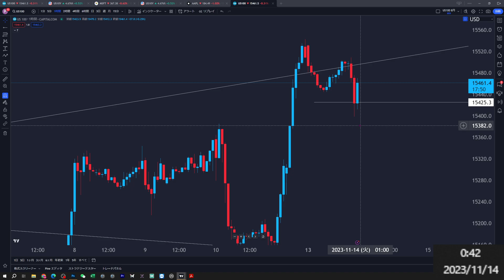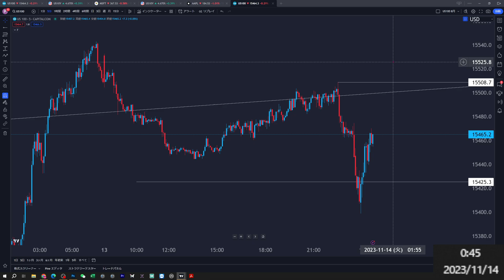【臨時】ナスダック100 現在の値動き状況認識